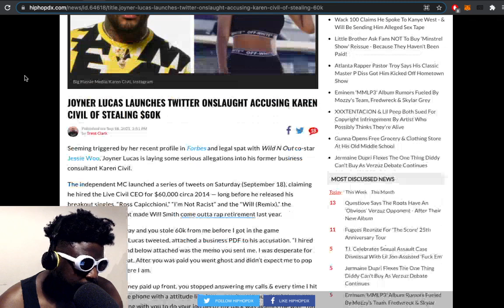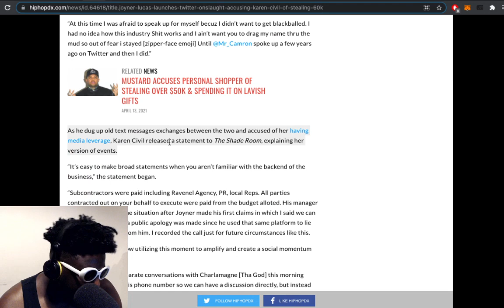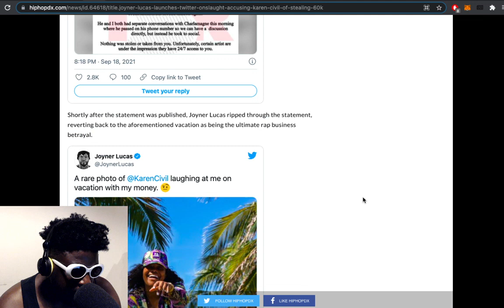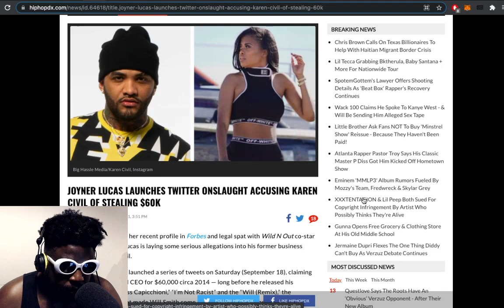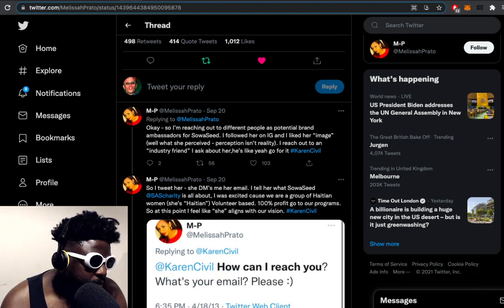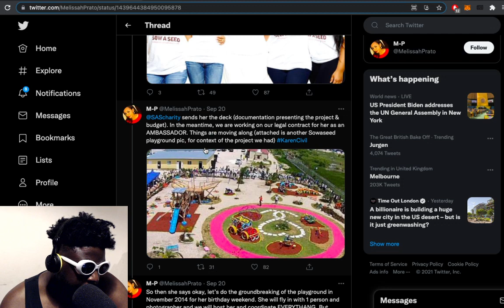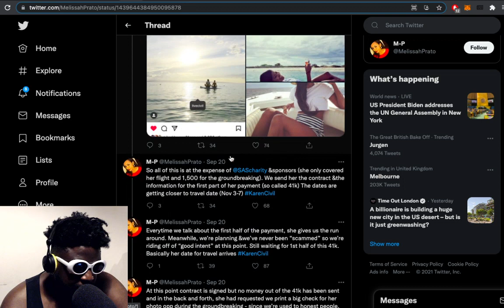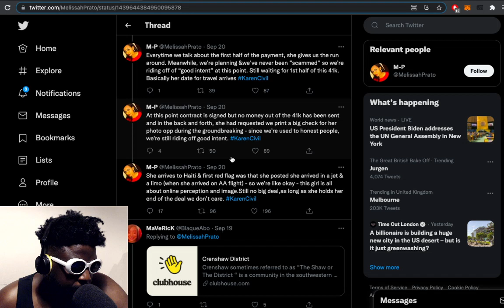Joyner Lucas DESTROYS Karen Civil